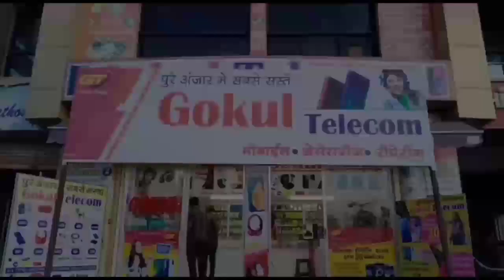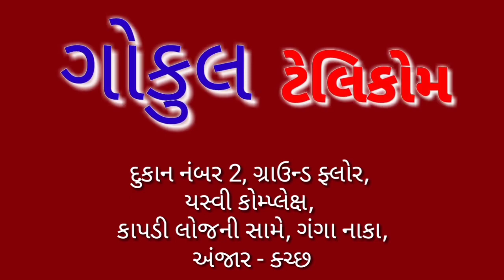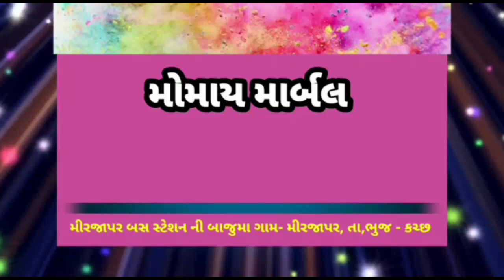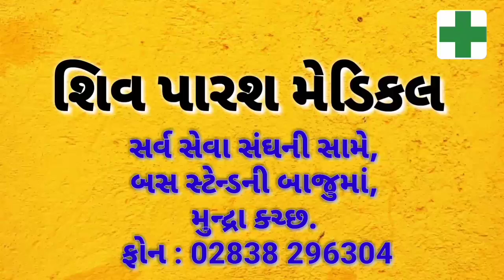◆ અંજાર મધ્યે 15મી ઓગષ્ટ સ્વાતંત્ર્ય દિનની ઉજવણી કરવામાં આવી...